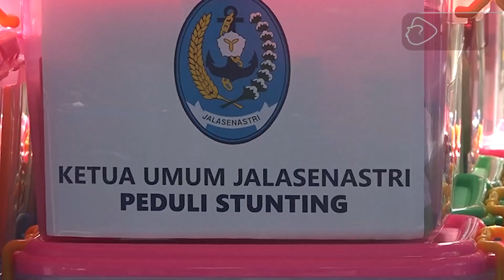Navy News - PERANAN JALASENASTRI DALAM MENCERDASKAN BANGSA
Follow & Mention Twitter kami:
Like & Follow Facebook:
tni_angkatan_laut